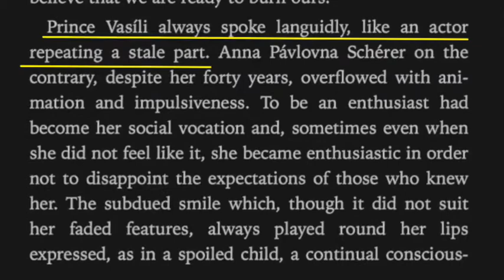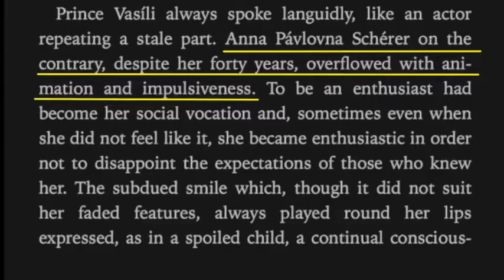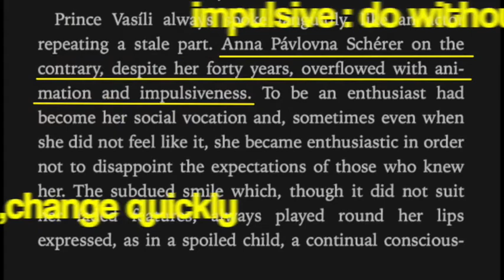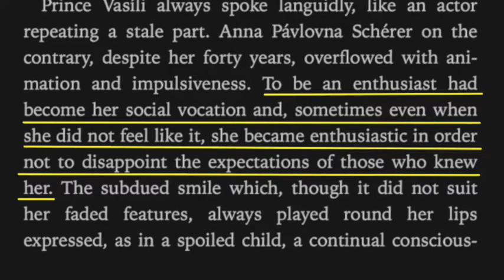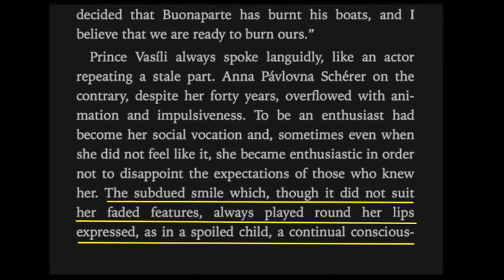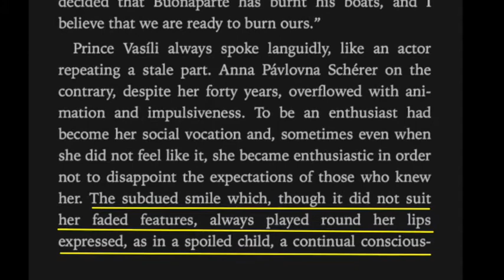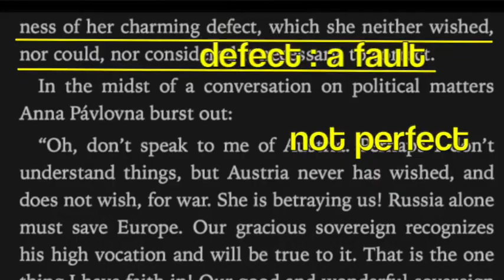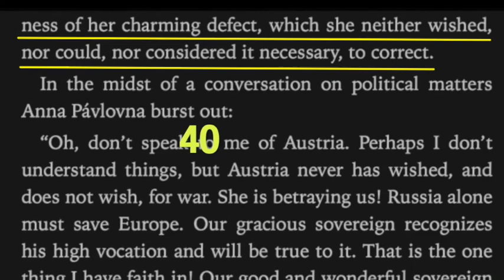英文小白带你 挑战 《War and Peace》155期 Anna Prince 人物特点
读无趣英文，做有趣灵魂。英文小白带你挑战阅读名著《战争与和平》
1/ spoke languidly: lacking in spirit or interest ,slow, old
2/stale part: no longer new
3/overflowed: too much ,can not hold
4/animation: move a lot
5/impulsiveness: do without think, change quickly
6/enthusiast: full of energy
7/subdued smile: not real , less energy
8/defect: a fault, not perfect